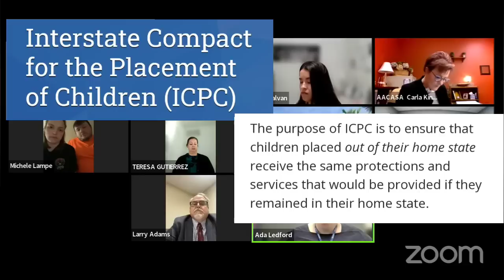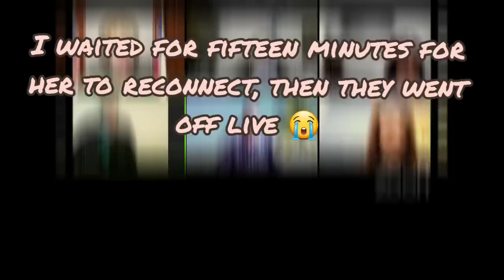Panhandle Perplexity - Judge Graham CPS Docket